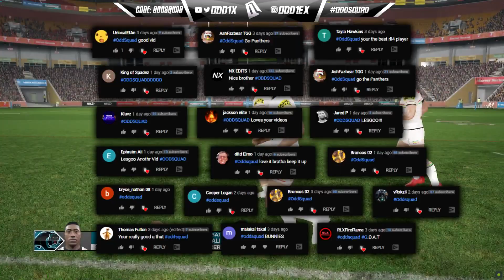THE OL' GRINDER | PENRITH PANTHERS 2020 CAREER MODE #14